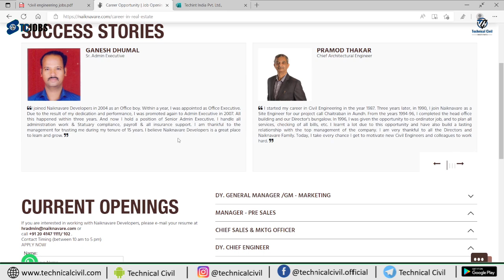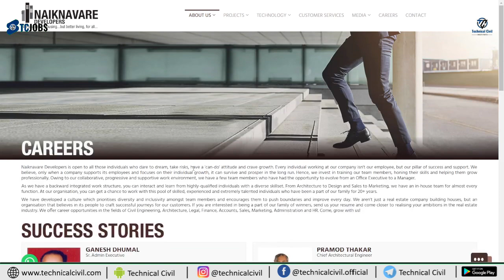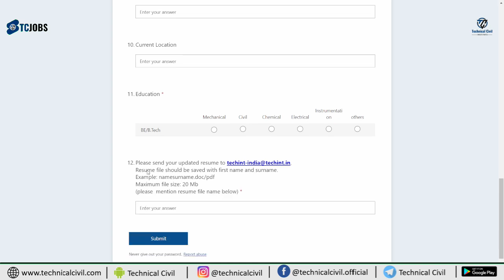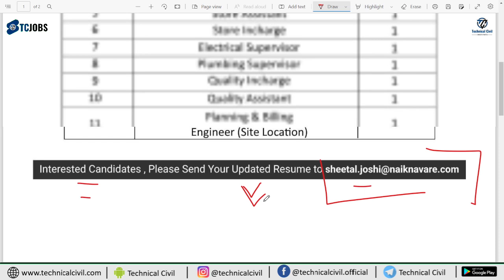Latest Job Vacancies for Civil Engineers | Jobs for Civil Engineers in 2022